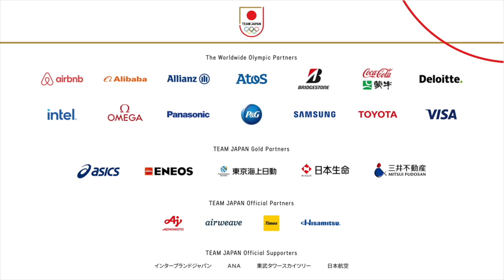【阿部一二三・阿部詩】パリ2024オリンピックまであと1年。2連覇を目指す阿部兄妹の今。｜Road to Paris 2024 #1｜柔道／Judo【English Subtitles】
『あなたにとってオリンピックとは？』

-アスリートにとって
-アスリートを支えるスタッフにとって
-TEAM JAPANをサポートする人たちにとって
-大会の運営に携わる人たちにとって

オリンピックとは？その意味を問い直す
TEAM JAPANのショートドキュメンタリーシリーズ